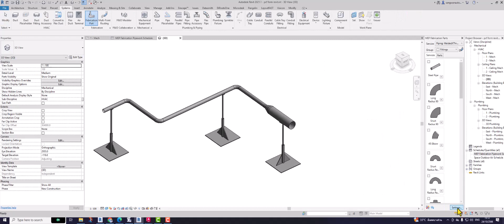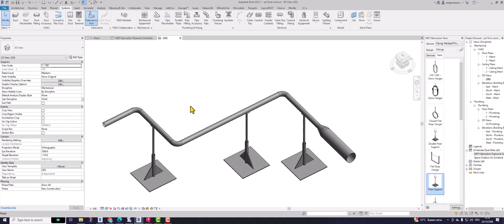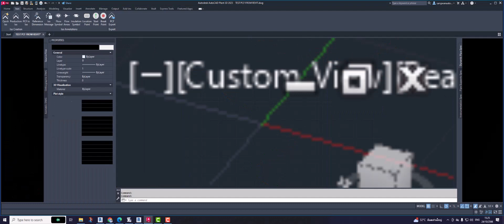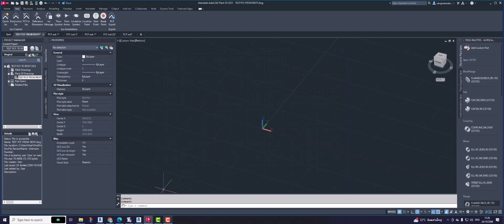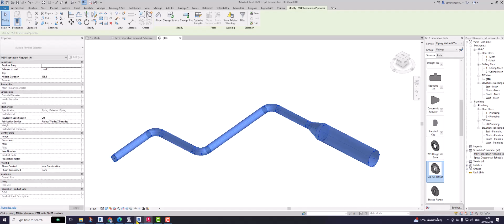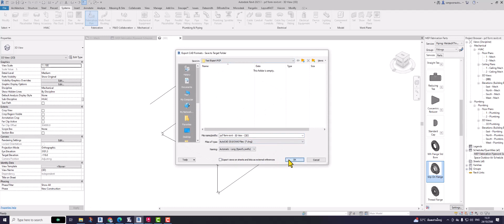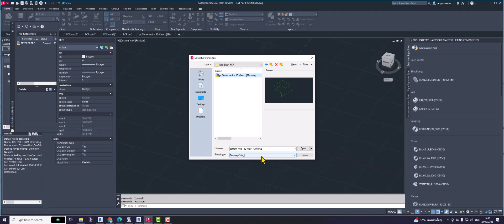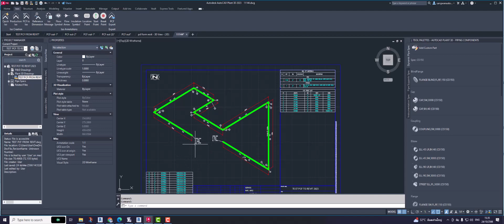Revit to PCF not good information in Plant 3D Isometric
สนใจคอร์สเรียน หรือจ้างงานเขียนแบบติดต่อ
1.Line ID : sangwan_wan
2.Facebook : Sungwan Duangkeaw

ช่องทางเรียนผ่านเวปๆไซด์ออนไลน์ คอร์สฟรี และคอร์ส VIP